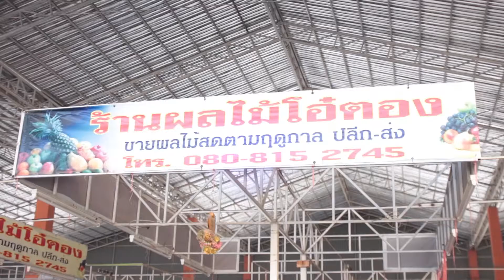Showของ โอ๋ตองผลไม้สด BY Sophon Channel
รายการ Show ของ
เปิดโอกาสให้คุณ ได้โชว์ของดีของเด่น
กับอาชีพของคุณเอง

ขายอะไร เสนอได้เต็มที่ เราไม่ปิดกั้น
ร่วมส่งเสริมอาชีพของคนไทย ไปด้วยกัน

ติดต่อทีมงานรายการโชว์ของ ถ่ายฟรี ไม่มีเสียเงิน
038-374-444 (ติดต่อทีมรายการ Show ของ )